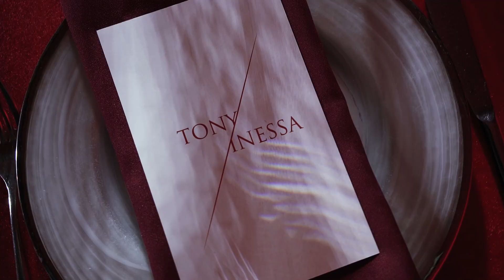Ресторан Светлый — идеальная площадка для ваших событий